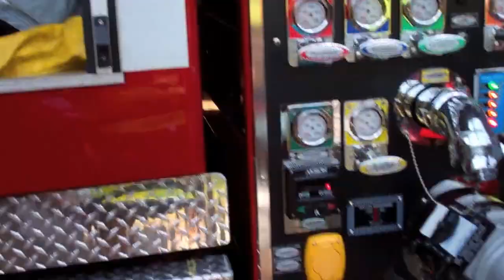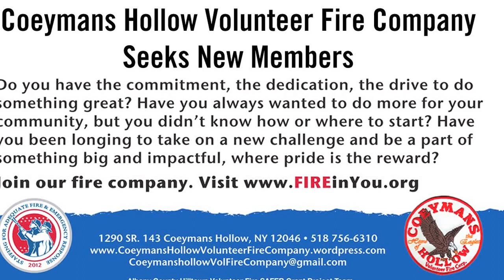Coeymans Hollow Volunteer Firefighters Provides Relief to Campers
During the Heat Wave, Coeymans Hollow Firefighters were called upon to provide relief to the day campers of Lawson Lake. Since the redevelopment of the facility is in its first stages, the lake is not ready for use by the campers. Firefighters from Coeymans Hollow brought out their 3,000 gallon tanker to set up a spray-ground for the campers and staff. While the spray-ground was being set up, the campers were given a tour of the truck and an opportunity to try on turnout gear and air packs to give them the feel of being a real firefighter. This was the first time most of the campers had the opportunity to be up close to a fire truck and its equipment. When the water was turned on everyone joined in under the spray to beat the heat of the day. From the smallest camper to the oldest adult, everyone had a great time in the water. Everyone that was wilting in the summer heat, was now refreshed and ready to continue with some fun filled activities at Lawson Lake.